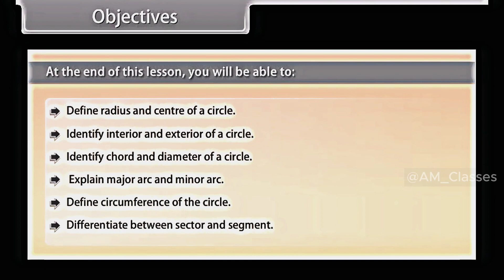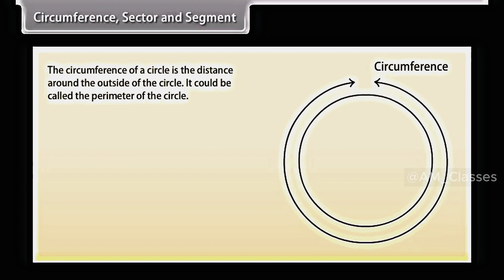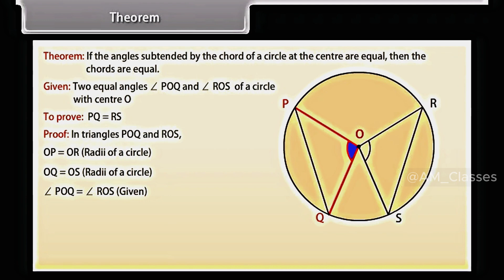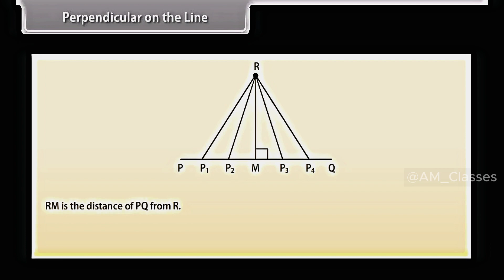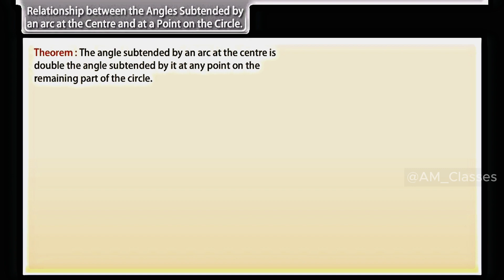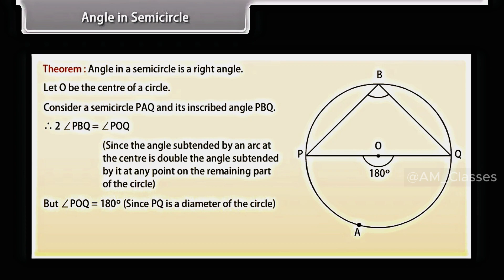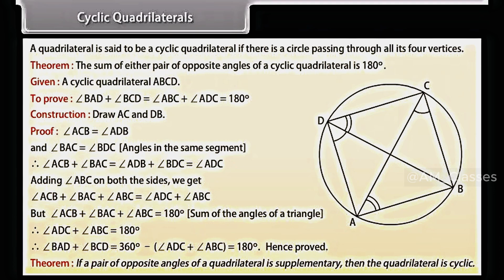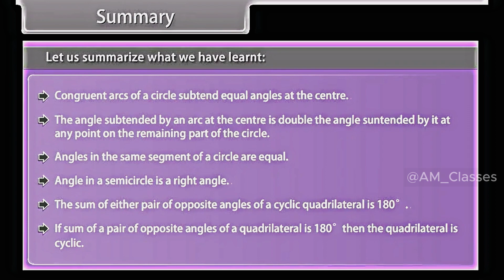Ch-10 Circles | FULL CHAPTER EXPLANATION | Class 9 Maths | CBSE | NCERT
Hello Friends💐,

This is Arun Kumar Singh, Vedic Maths Expert, having 25 years of teaching and training experience.
I am also NLP and Mind Power Trainer, trained 1000s of students/teachers across India. I am also an author, recently wrote a book on Vedic Maths, Mathematics with Smile, yet to be published.🔥

Currently involved in online teaching of Vedic Maths for students, parents and teachers.

Our Motto of Life🔥
Education with Difference